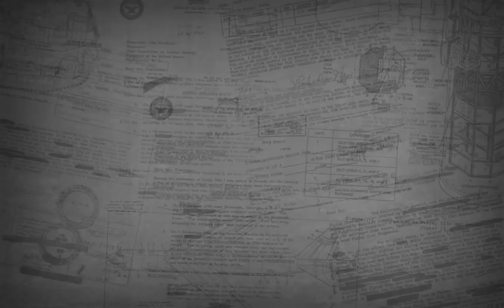It's better to be lucky than good :-)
A training match against a friend from last Warsaw TS convention.